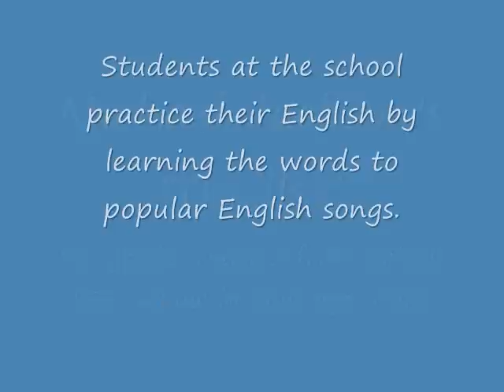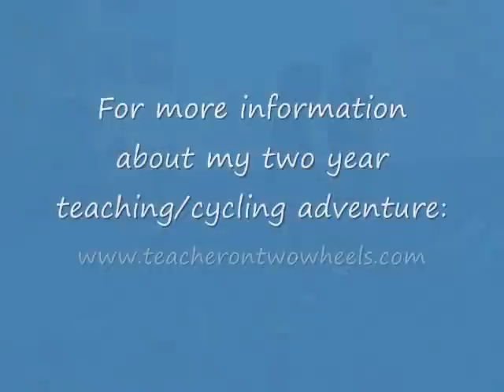Thriller dance Colegio SEK